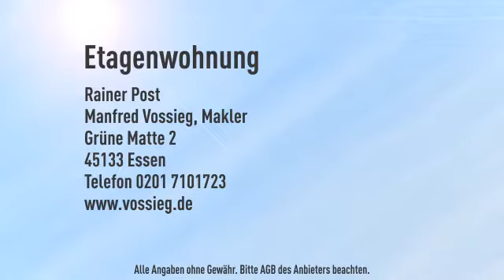Zentrale Lage am Wasserturm